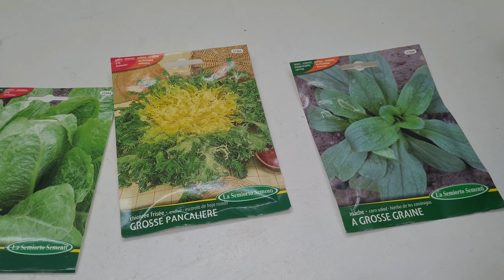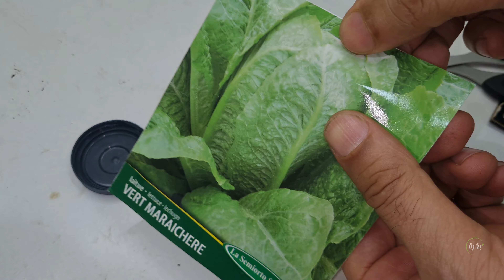استمتعت ب زراعة الخس 3 اصناف من البذور حتي الحصاد في التربة و في الماء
زراعة الخس ، جربت زراعة 3 اصناف خس, طريقة زراعة الخس في المنزل التربة
أفضل طريقة لزراعة الخس في الماء من البذور حتي الحصاد بكل سهولة
ابسط طريقة لزراعة الخس و زراعة الخس من البذور  في الجزائر, زراعه الخس بالبذور  بالبيت. طريقة زراعة الخس بالمنزل, موعد زراعة الخس.
ماذا يزرع في شهر 9 و 10 ؟ أهم الخضراوات التي يمكن زراعتها في المنزل خلال فصل الخريف